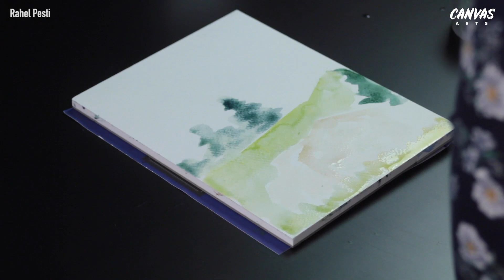Watercolor Alps Landscape Painting Tutorial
Check out this stunning Watercolor Alps Landscape Painting Tutorial!

Welcome to Canvas, the home of all things arty and crafty. Here you can expect to see us doing what we love, sharing new projects and bringing art pieces to life. Watch from start to finish and follow along with us, we love to see what you’ve created too!